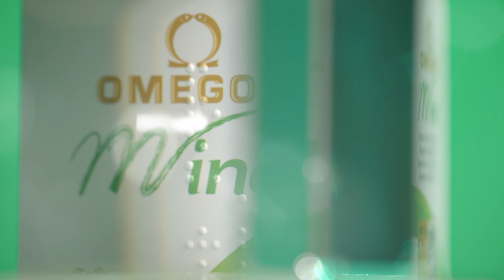Supplements, vitamins, omega 3 commercial video by Productony Studio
Supplements, vitamins, omega 3 commercial video by Productony Studio - Visual content creation agency based in Lisbon, Portugal - available in Europe / Worldwide

Video product presentation for E-commerce websites.
Productony - media production agency based in Lisbon, Portugal.

💡 Why choose Productony Studio for your product videos?
✔️ Professional lighting and cinematic shots
✔️ Expert storytelling to captivate your audience
✔️ High-quality production tailored to your brand